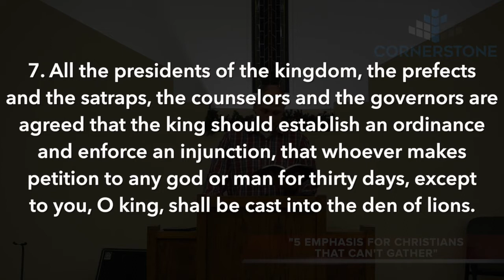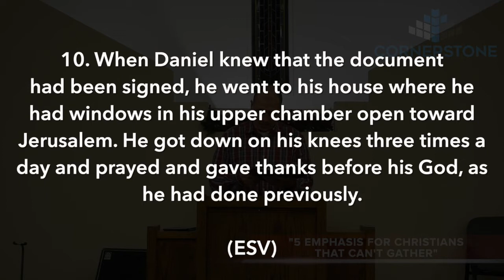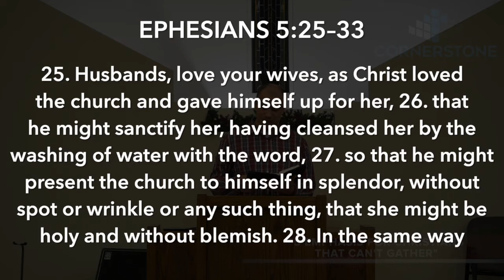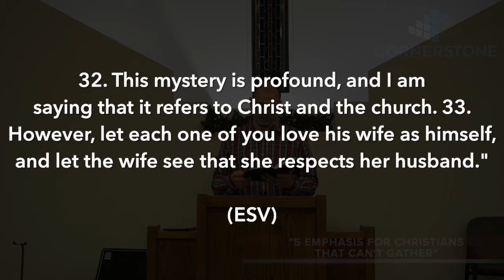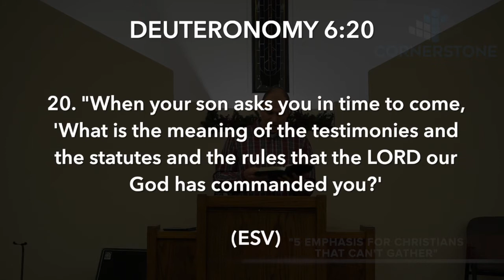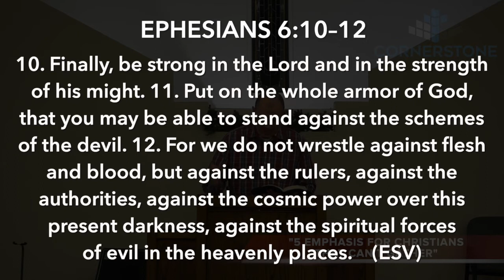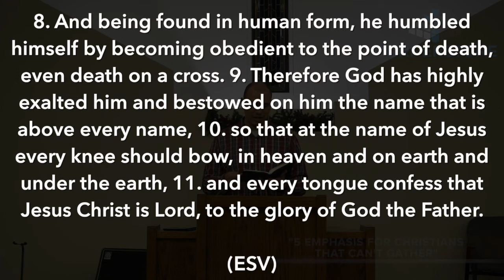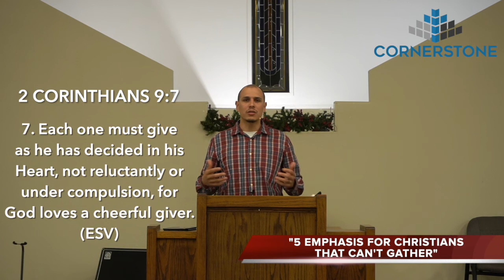5 Emphasis For Christians Who Can't Gather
During this time of the COVID19 Pandemic, Christians are not all able to gather. Where should Christians have an emphasis on their life during this period in history?